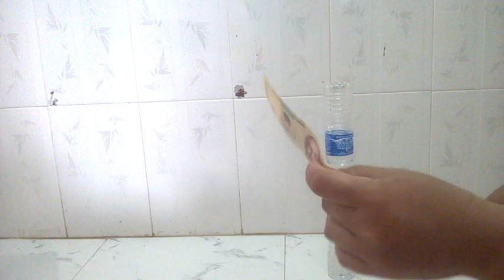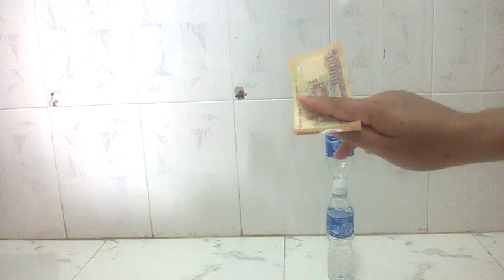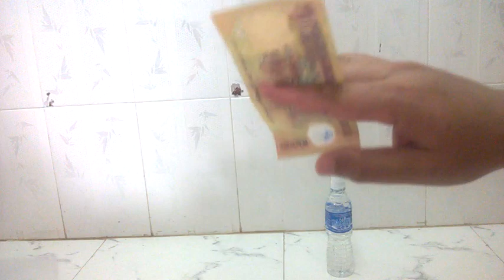THỬ THÁCH CỰC KHÓ "LẤY TỜ TIỀN POLIME RA KHỎI HAI CHAI NƯỚC SUỐI"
Extreme challenge "Take the polymer sheet out of two bottles of mineral wate".